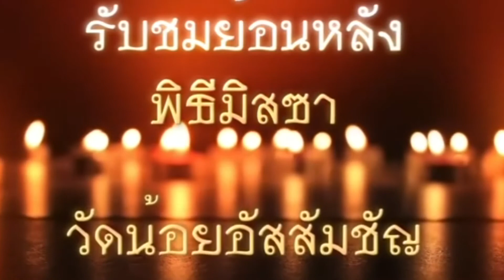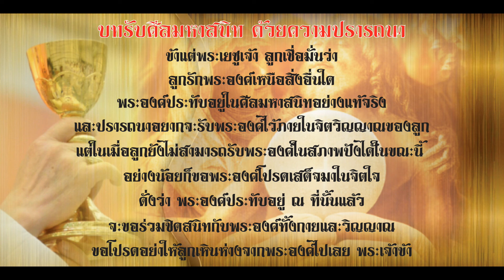พิธีบูชาขอบพระคุณ วันจันทร์ ที่ 17 สิงหาคม 2020